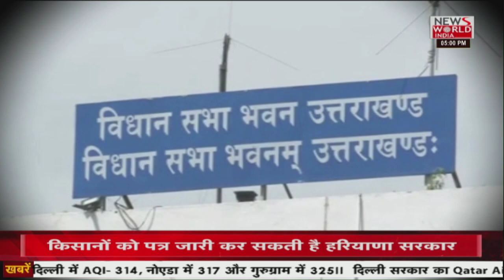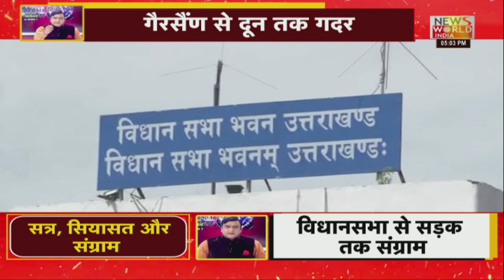Puchta Hai Uttarakhand : उत्तराखंड के बडे मुद्दों पर महाडिबेट तिलक चावला के साथ | Latest News